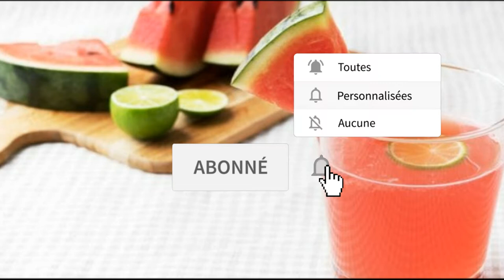La pastèque, votre allié minceur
"La pastèque est une bonne source de bêta¬carotène. Ce précurseur de la vitamine A aide, entre autres, à garder une bonne vision et une belle peau", souligne notre expert. C'est aussi un fruit riche en antioxydants. "Sa chair en est bourrée. Elle contient du lycopène, qui lui confère sa jolie couleur (la pastèque jaune en contient moins) et permet de lutter contre certaines maladies, dont l'hypertension." Selon des études américaines, une consommation quotidienne de pastèque serait aussi bénéfique pour prévenir les maladies cardiovasculaires.